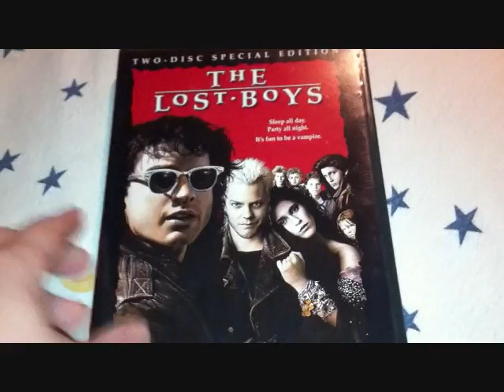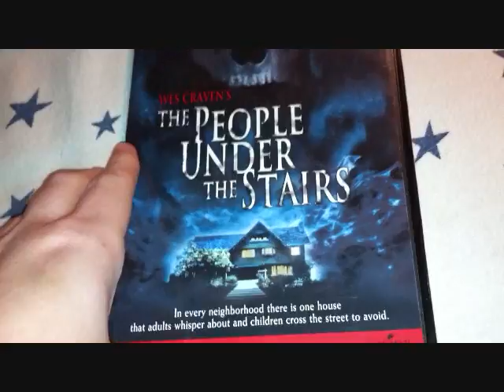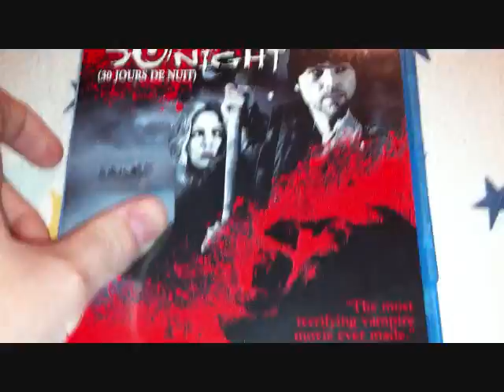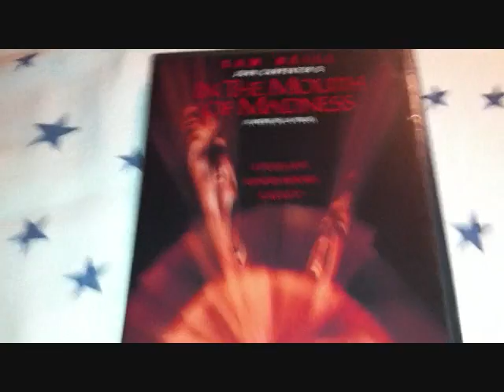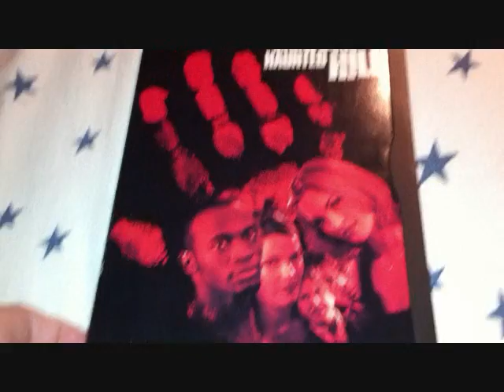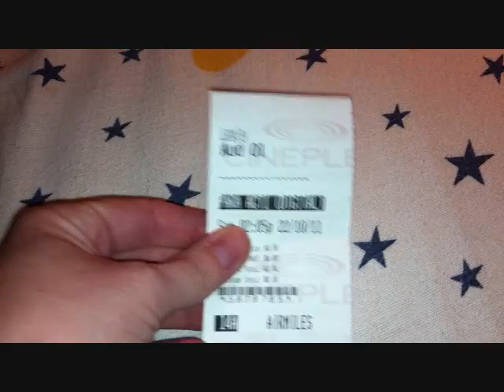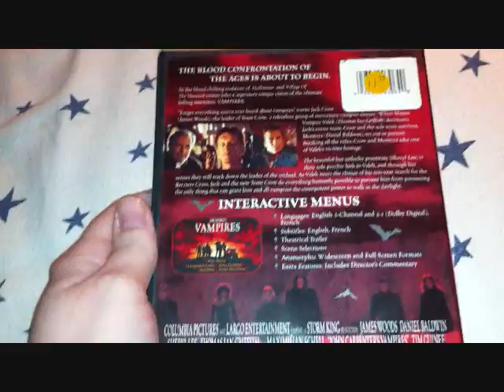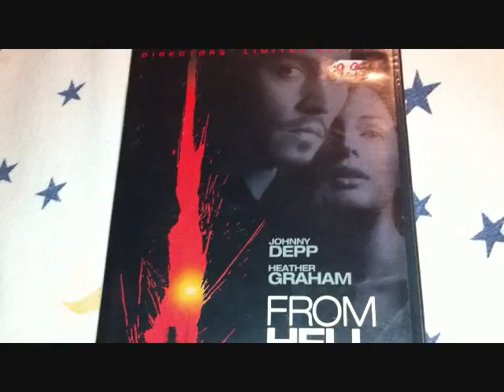31 Days Of Horror Marathon Part 4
all the horror films I've watched from Oct 18th to today